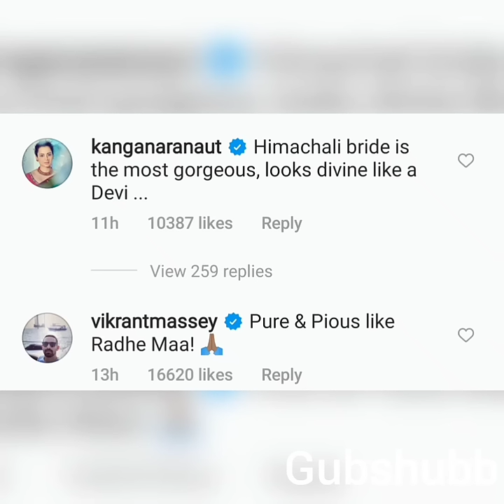Kangana Ranaut ne Vikrant Massey ko Cockroach kehte hue kaha 'lao meri chappal'||Yami||RadheMaa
Vikrant Massey friend Yami Gautam ko likha 'Pure & Pious like Radhe Maa!"
Kangana ne reply krte hue likha "kahan se nikla ye cockroach..lao meri chappal.